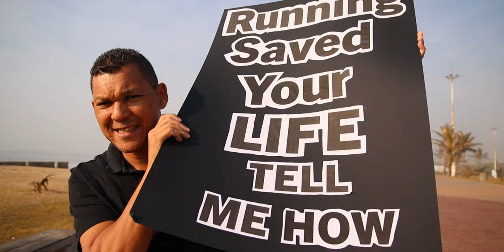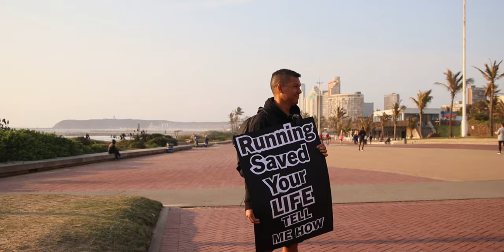You can never walk again couldn't keep him down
This is Jan.

Jan was shot in 1992 while serving in the army. He was told by doctors that he could never walk again.

Well, I got to talk to him while he was on a run, many years later and he shared with me that he has played over 100 Rugby matches, done Two Oceans Ultra-Marathon twice, and two half Iron man competitions.

So much for never walking again.

MUSIC
I used music from the very talented Alex Productions